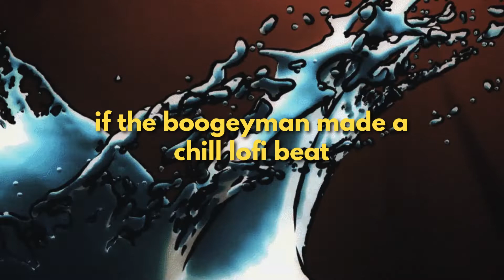metacara - if the boogeyman made a chill lofi beat